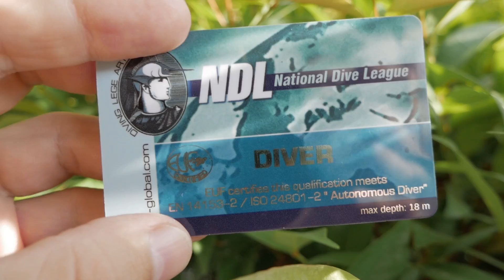ПХУКЕТ ДЛЯ РУССКОГО ТУРИСТА. ТАИЛАНД 2020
Мы приехали в Тайланд, чтобы попробовать дайвинг и получить сертификаты дайвера. В этом видео мы покажем, чем можно заняться на Пхукете русскому туристу, стоит ли пробовать дайвинг, сложно это или нет.
Мы путешественники из Беларуси Сергей и Валя. Уже больше 4 лет мы активно путешествуем по разным странам, и снимаем об этом видео.
Мы расскажем вам как сэкономить в путешествии, покажем настоящую жизнь в путешествиях, расскажем как отправиться впервые в путешествие своим ходом.
На нашем канале о путешествиях ты можешь найти, как видео из тропических стран: Тайланд, Индонезия, Вьетнам, Малайзия, Китай, Шри-Ланка, так и видео из стран Средней Азии. На канале о путешествиях DREAM AND TRAVEL ты можешь найти обзоры таких популярных курортов, как Паттайя, Пхукет, Самуи, Нячанг, Бали, так и менее популярные маршруты по Индонезии на остров Ломбок, Ява, по Вьетнаму - Дананг, по Тайланду - острова Панган и Тао.
И не важно ты любишь путешествовать самостоятельно или по путевке - на нашем канале есть информация для разных категорий туристов.
Обзоры цен, кафе, ресторанов, как и где забронировать жилье в разных страна  - все это ты найдешь на канале DREAM AND TRAVEL!